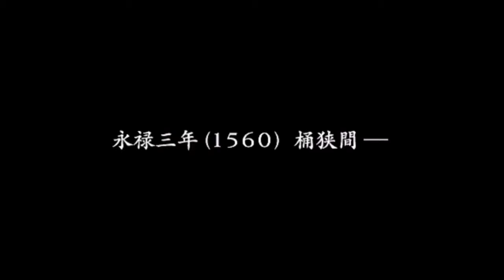戦国無双２ 柴田勝家の章 第二話 長篠の戦い【HD】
戦国無双２with猛将伝 Xbox360です。

猛将伝になってえらいかっこよくなりましたね。
シブい！そして強い！